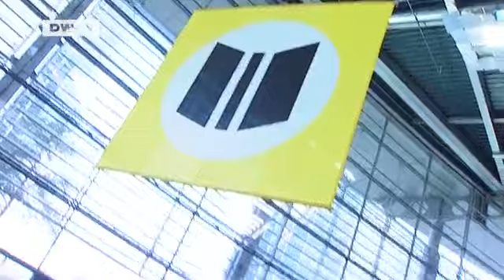10 Years of Wolfsburg as Auto City | euromaxx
Wolfsburg is the home of the Volkswagen, and we look at how the company helped build up the city when it developed park land and other attractions a decade ago as we visit the 10th anniversary celebrations there on the weekend. Autostadt Wolfsburg covers 250,000 sq. meters and has seven pavillions where automobiles are presented. Annually, about 2 million tourists come to visit.